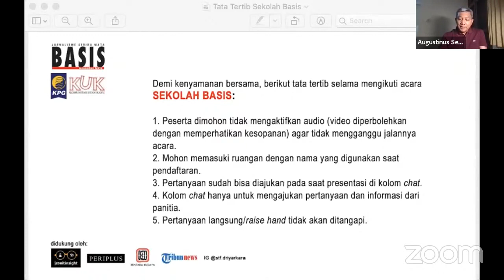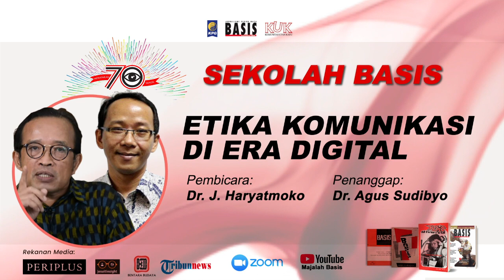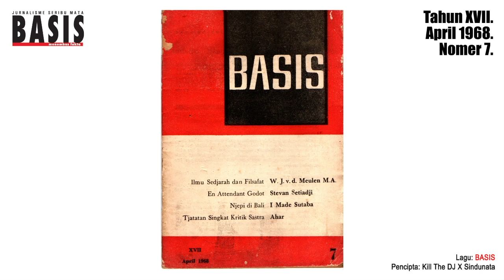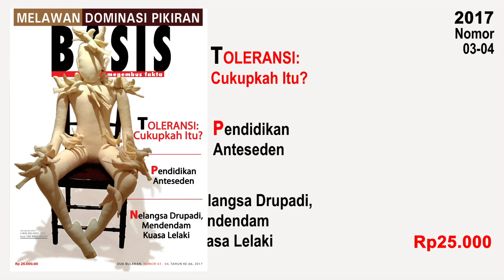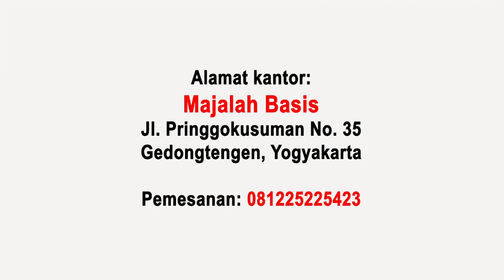Sekolah Basis #2: Estetika Seni Adorno bersama Goenawan Muhamad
Pembicara: Goenawan Muhamad
Penanggap: Dr. G.P. Sindhunata
Moderator: Dr. A. Setyo Wibowo

Sekolah Basis diadakan dalam rangka merayakan ulang tahun Majalah Basis yang ke-70 tahun. Di era Whatsapp dan Twitter, majalah cetak Basis masih eksis di 2021 ini. Untuk berbagi bahagia, Majalah Basis bekerjasama dengan Komunitas Utan Kayu (KUK), Kepustakaan Populer Gramedia (KPG), TribunNews, Periplus, Bentara Budaya, dan Jesuit Insight menawarkan 10 zoominar SEKOLAH BASIS guna “menembus fakta”, menyentuh kedalaman etika, politik, seni, pandemi, ekonomi, filsafat dan teologi.